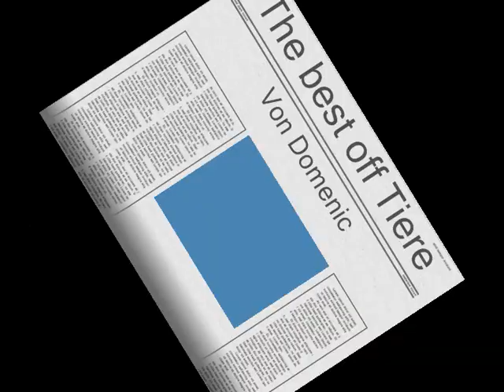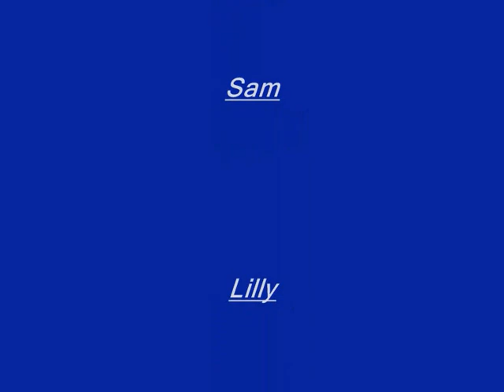The Best of Tiere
Ich habe hier ein Kleines Video von meinen Liblings Tieren gemacht viel Spaß